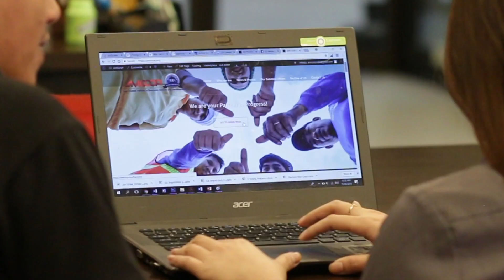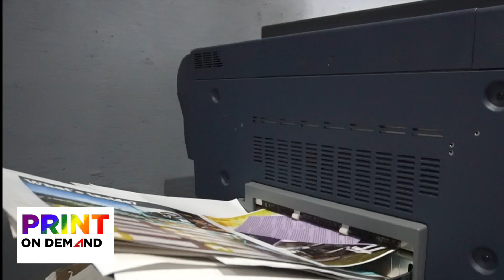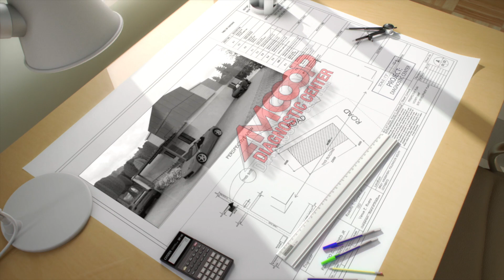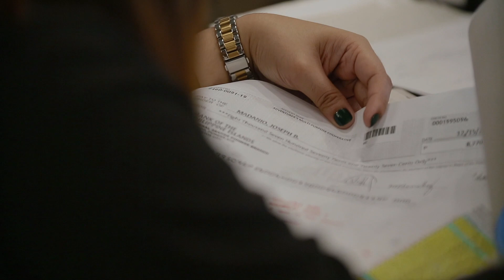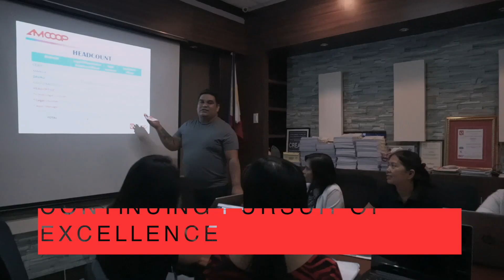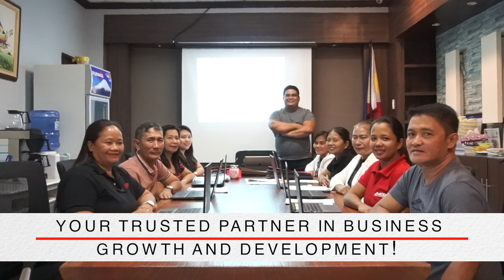AMCOOP Profile Video | Corporate Video by Nomadik Media and Orange Cubes Multimedia Productions